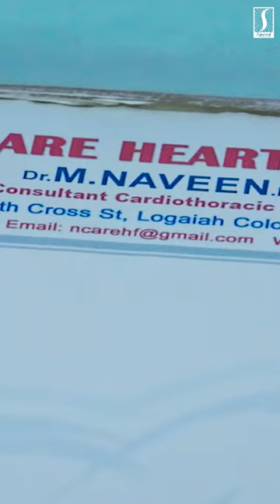Parivarthanai Tamil Movie | Romantic Movie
Starring : Surjith,Swathi,Rajeshwari,Bharathi Mohan,Divya sridhar,Mohith,Smeha
Banner : MSV Productions
Produced by : Pori.Senthivel
Directed by : S.Manibharathi
Cinematographer : K.Gokul